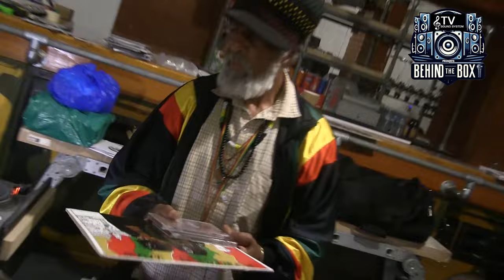Tv Sound System presents Behind the Box @ Olbury Reggae Record Fair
In this episode of Behind the Box, we visited the Oldbury Reggae Record fair event which takes place each and every month. With music lovers coming from all over the UK to see if the can replace lost, stolen records, hidden gems and to socialise with fellow people with the same interest. Thanks to Earthquake Sound for inviting us down.